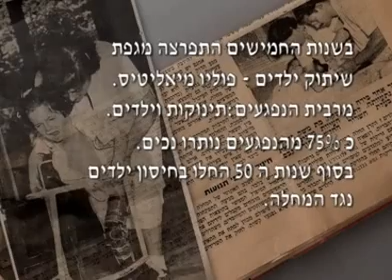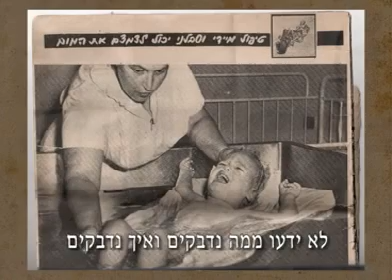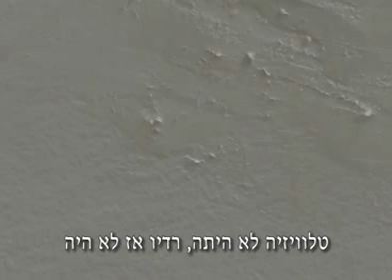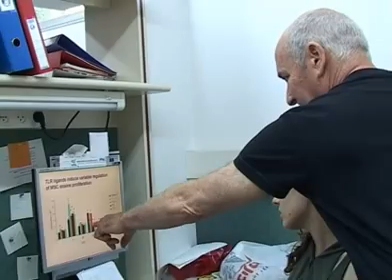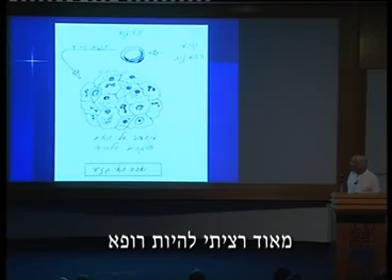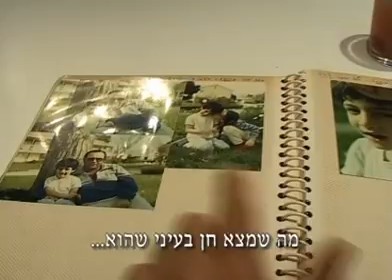כמעט כמו כולם. על"ה -טלויזיה קהילתית רחובות .mp4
מגפת הפוליו היכתה בילדי ישראל בשנות החמישים. הסרט מביא את ספורם המרגש של 3 חולים שלמרות מוגבלותם הגיעו לפסגות במקצועם